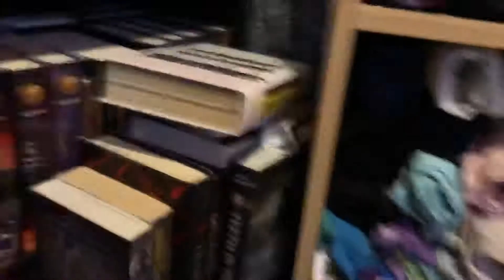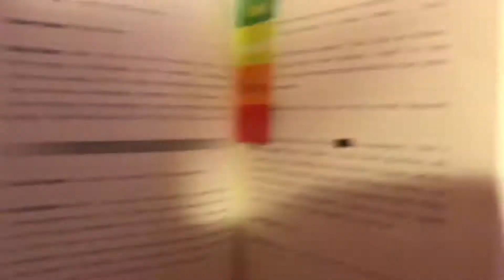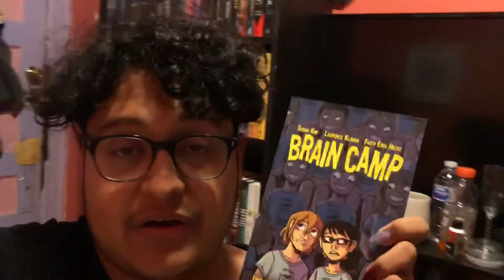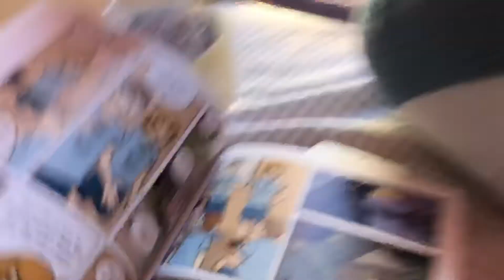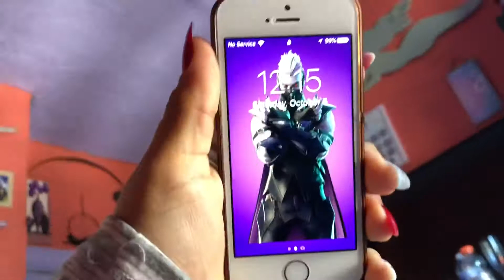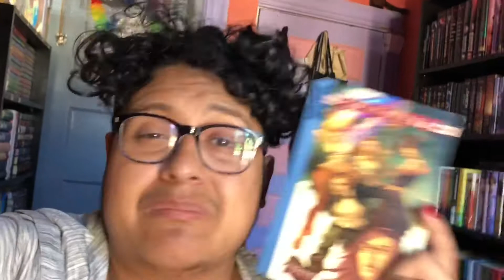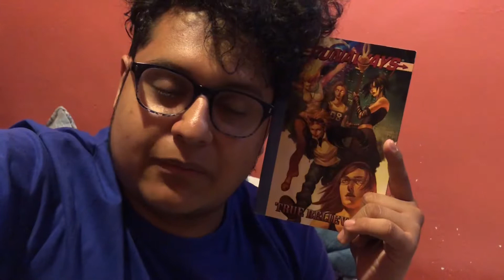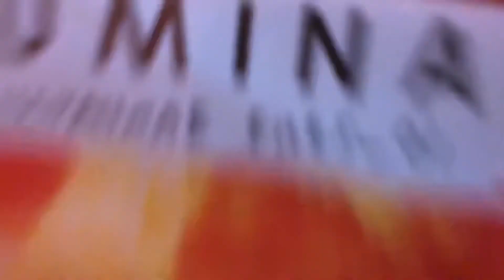24 Hour Readathon | October- Reading A Ton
Social Media’s

Goodreads-